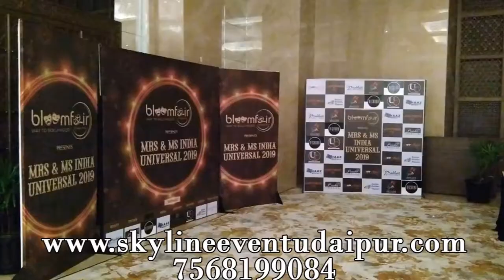Destination Wedding and Corporate Event Management, Taj Aravali Resort & Spa, Udaipur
Destination Wedding, Corporate Event Management, Taj Aravali Resort & Spa, Udaipur